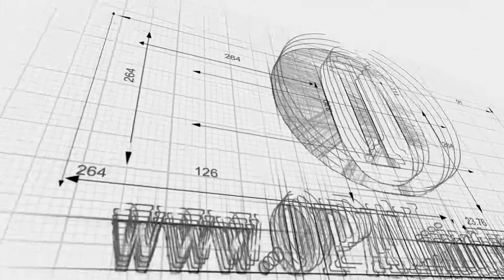Draft Etch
is a veteran owned small business that sells “High Technology at Low Cost” including Drones, Cameras, Computers, 3D Printers, and Toys for all ages.